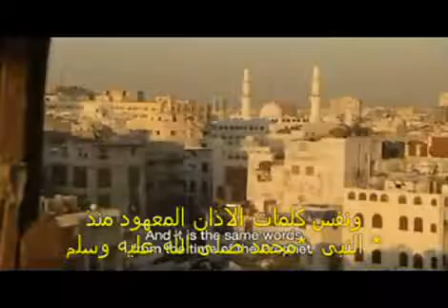بريطانيه تبكي لــمــاذا ؟ شاهدووو !!!!